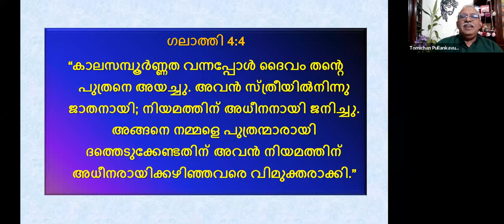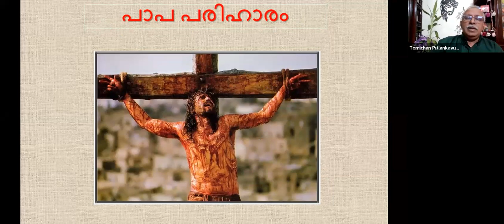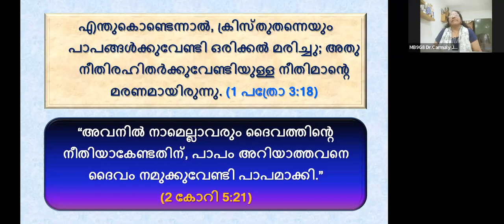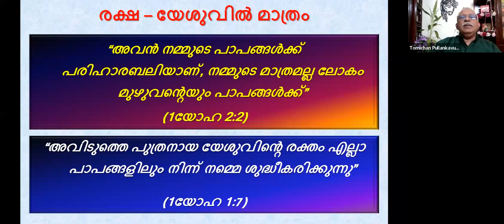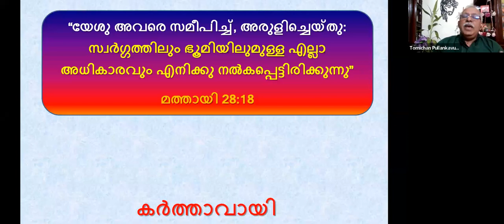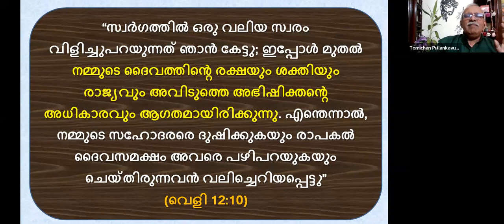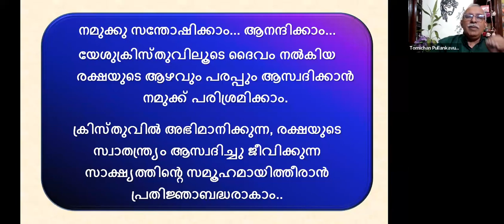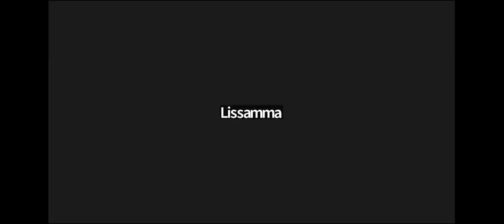Missio Prelims | Batch - 9 | Session - 4 | Jesus the Saviour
Proclamation | Experience Sharing | Slide Presentation | Wind Up | Pastoral Message